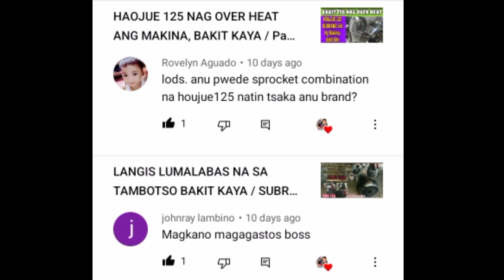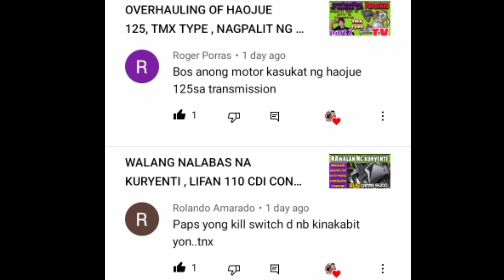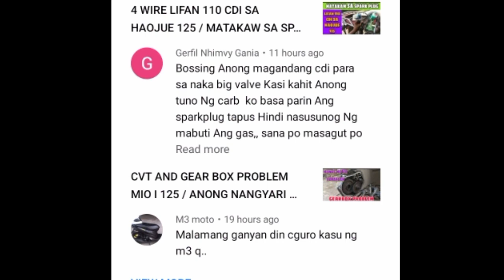PAANO MAG PALIT NG IGNATION SWITCH NG WAVE 100 na 6 WIRE TO 4 WIRE